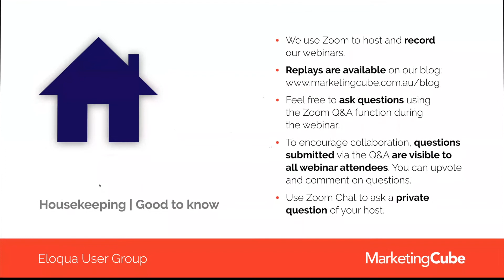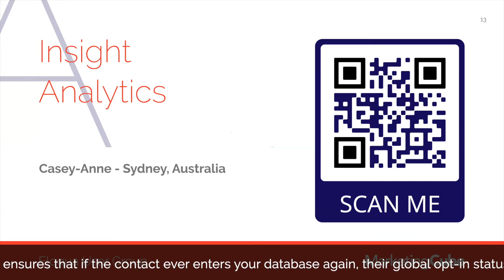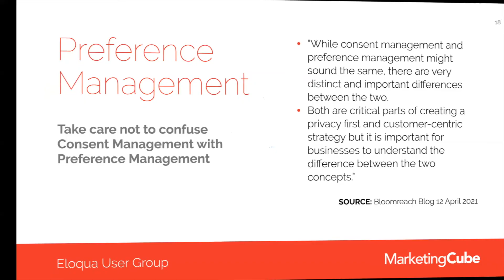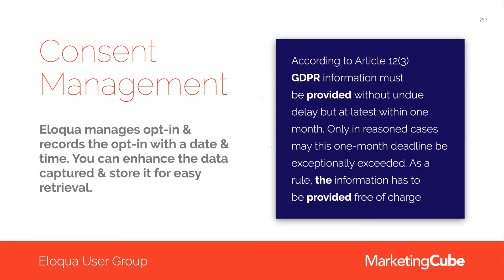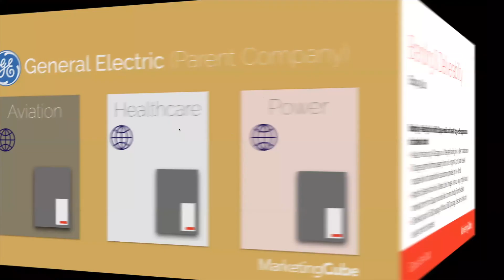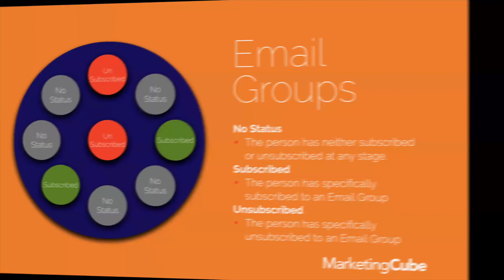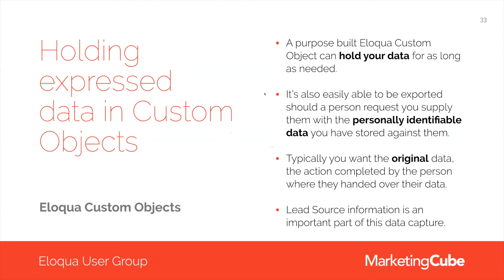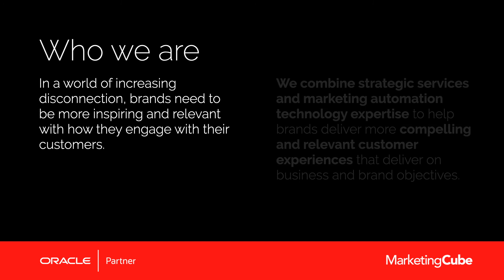Consent Management - An Eloqua perspective.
Your audience trusts you with their personal & in some cases, private information. Is your organisation capturing details correctly? Are you in a position to ensure you're compliant with the various legislative requirements in the geographies you do business?

Watch this User Group replay as we dig a little deeper into the "opt-in" process and explore in detail how Eloqua supports your consent management process. We explored this topic in the context of Eloqua Email groups i.e. subscriptions and explored ideas on how you can provide a way for people to "unsubscribe" from one service but not "opt-out" of all communications from your organisation.